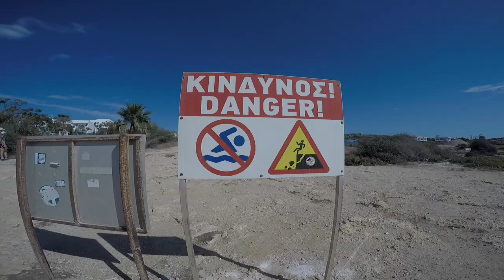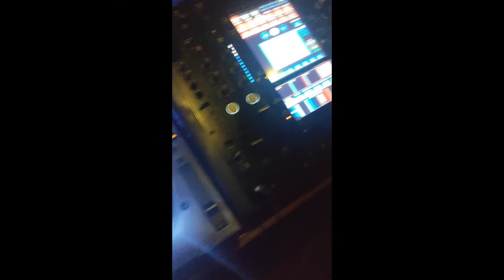Cyprus 2020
Funny video from our trip to Cyprus in October 2020, filmed on GoPro Hero 4 Silver + GoPro Hero 3 + Xiaomi Pocaphone.
Max, Igor, Alex, Sasha.